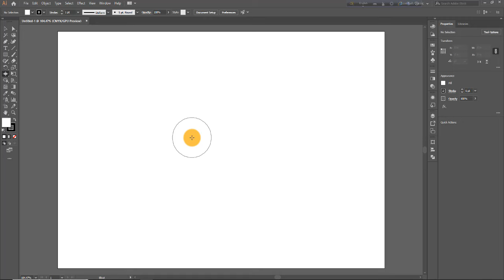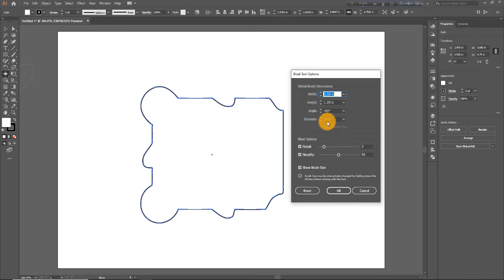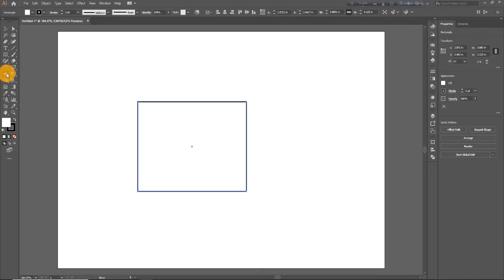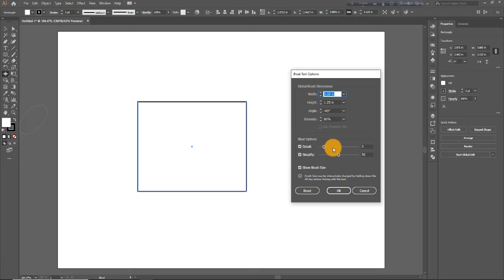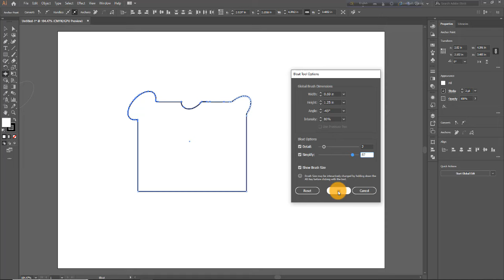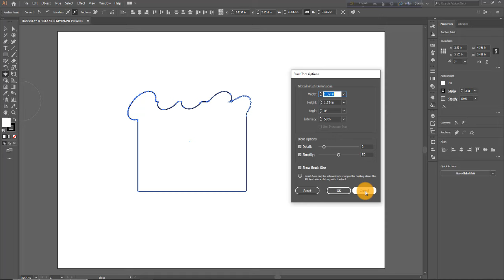Bloat Tool Illustrator । Adobe Illustrator Tutorial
Discover the ultimate solution to streamline your design process in
Adobe Illustrator! In this video bloat tool illustrator, we delve into the BEST tool for reducing bloat
 in your projects, helping you create cleaner and more efficient designs.
Learn how to use the bloat tool illustrator effectively to eliminate unnecessary elements,
optimize your artwork, and enhance performance.
Whether you're a beginner or a seasoned pro, this tutorial bloat tool illustrator will provide you
with valuable tips and techniques to improve your workflow.
Don't let bloat slow you down—watch now and transform your

🎦 About Channel Ziauddin Academy:
Ziauddin Academy Channel is a standard Computer training center. Careful and top priorities are given to new students to build a career. Ziauddin Academy Channel  is playing a leading role in further expanding the importance of computer education.
Greetings and welcome from Ziauddin Academy Channel.